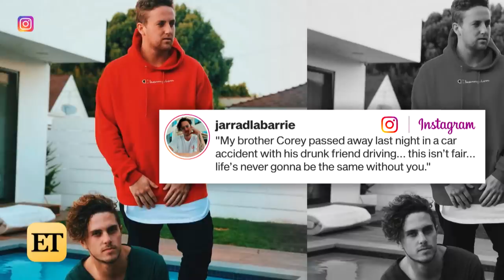Ink Master Star Daniel Silva Arrested for Murder of YouTuber Corey La Barrie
‘Ink Master’ star Daniel Silva has been arrested for murder in relation to the death of YouTuber Corey La Barrie, who died on Sunday.